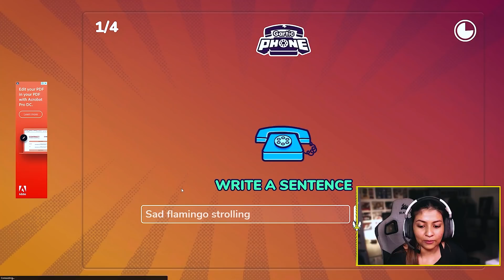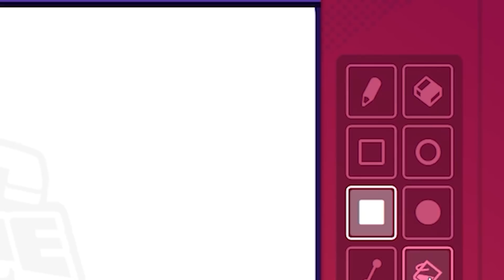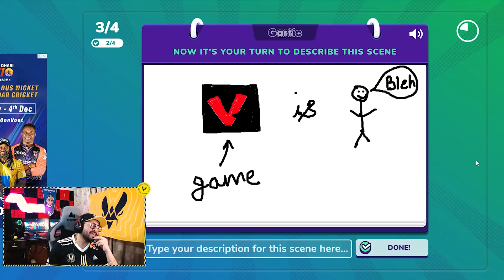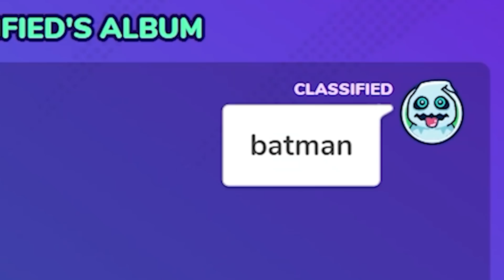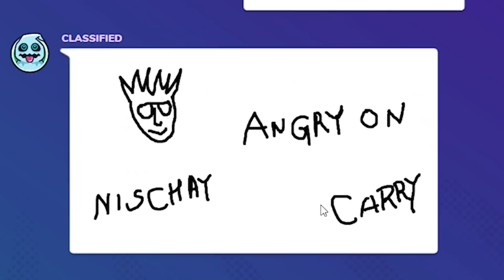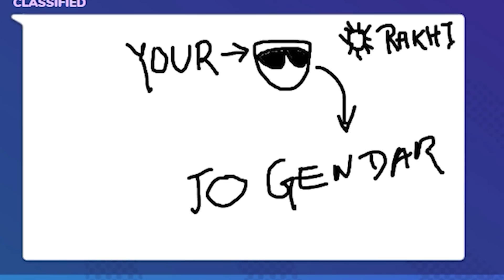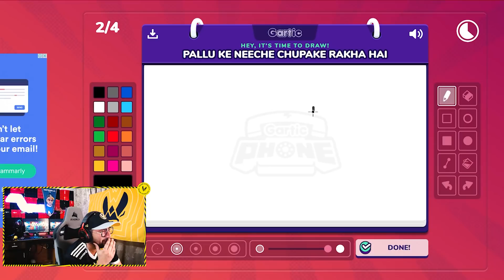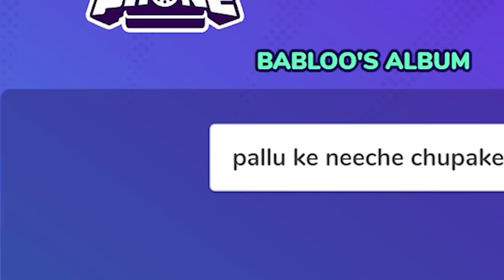How do I draw this?!? Gartic Phone ft. @liveinsaan, @classifiedyt, @MilikyaMili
Pictionary has never been this crazy! How do these guys even think of these suggestions? 😲😲😲